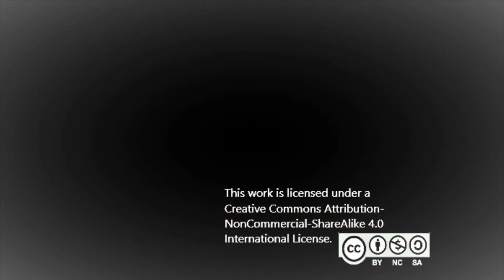"Always Remember" ~ Jeffrey Marquez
This song was written as a companion song to "Never Forget". This one is dedicated to my best friend ever, Conner. Even though he moved across the country he has been a better friend than most. I'll always remember the friendship between us.

The picture is by Yuumei and is symbolic to the song. The girl in the picture is remembering through her painting what the world used to be.

USAGE RIGHTS